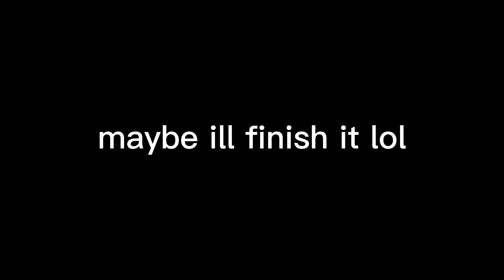smells like neco arc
Thought I'd post this part seperate from my last short animation